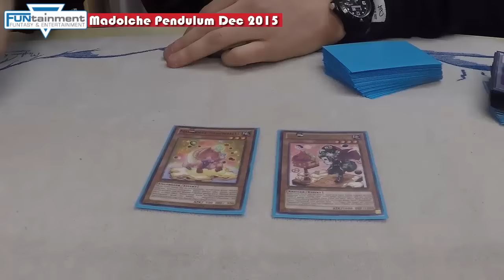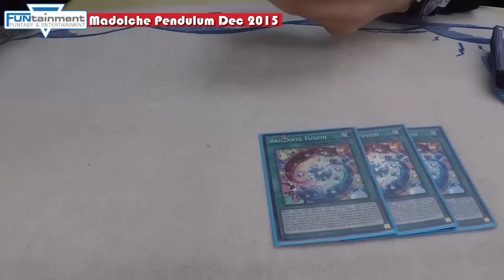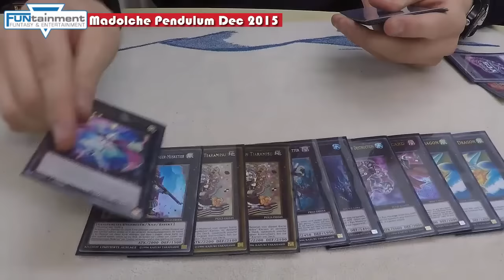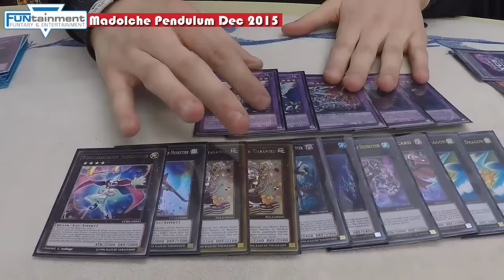TBT: Madolche Performage Top 8 Regionals Deck Profile Dezember 2015 Yu-Gi-Oh! (German/Deutsch)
heute ein interessantes Deck das die Regionals Dezember 2015 im Funtainment München getopped hat
David zeigt uns sein Madolche Performage Deck mit dem er 6:1 gegangen ist
►Karten-Salon:
►YGOCardMarket
unsere Facebook Seite:
unsere Blog Artikel auf Gate to the Games:
►DevPro: TeamBubbleT
►Dueling Network: KidRainen
►etcg: OMGTeamBubbleT
►Hearthstone: BadBoyBudha#2639
-thanks